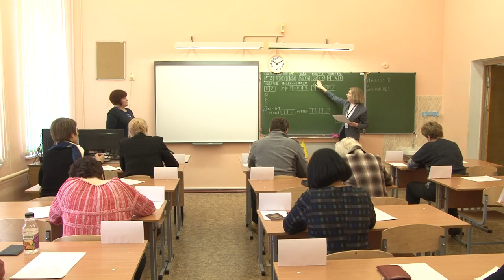ЕГЭ для родителей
В рамках проекта «ЕГЭ для родителей» папы и мамы будущих выпускников сели за парты, чтобы заполнить КИМы и ответить на вопросы теста по истории.